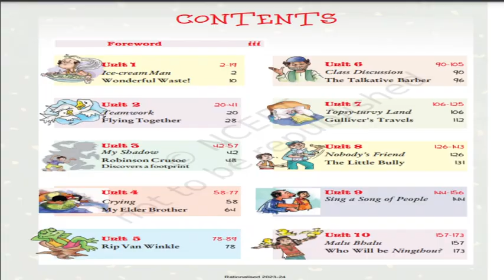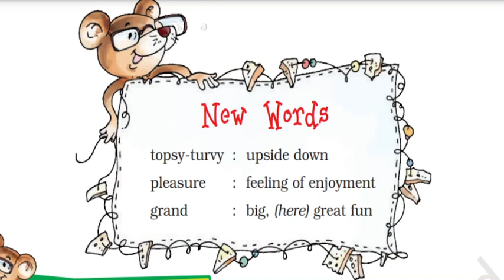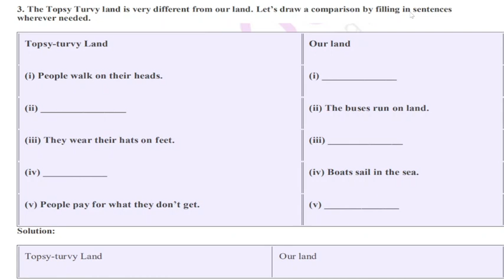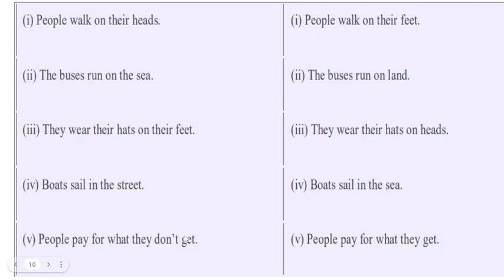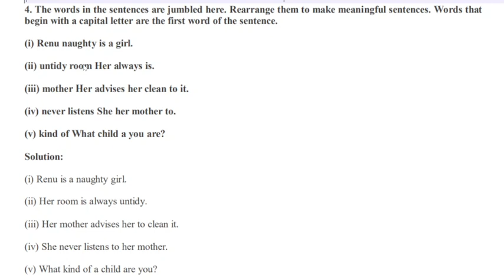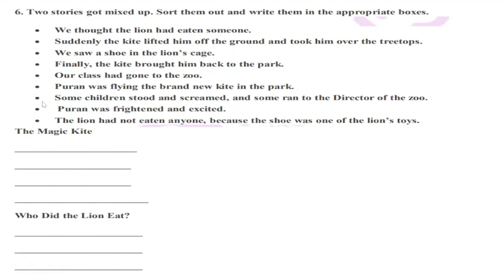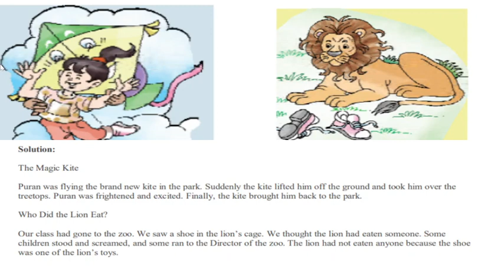Class 5 Chapter -5 Topsy- Turvy Land